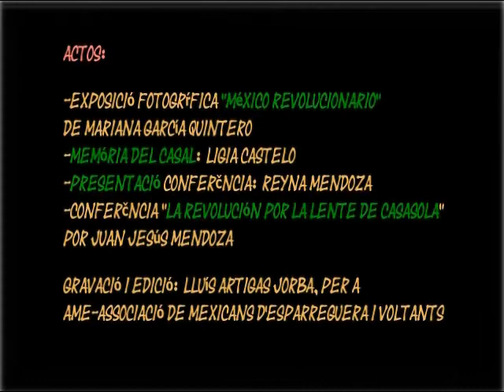La Puerta Negra - LOS ZOPILOTES DEL NORTE- Sabadell [19.11.2011]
[CAT]  "La Porta Negre"
A càrrec del grup de música del nortenya "ELS Zopilotes del Norte"
COMMEMORACIÓ DE LA REVOLUCIÓ MEXICANA
Lloc:  Casal Llatinoamericà de Sabadell
Carrer Sallarès i Marra 61, Sabadell (Barcelona) [Catalunya, Europa]
Dissabte 19 de novembre del 2011
Actuacions:
Grup de Dansa folklòrica SON DE MÉXICO
Grup de música nortenya LOS ZOPILOTES DEL NORTE
Actes:
Exposició fotogràfica "México Revolucionario"  de Mariana García Quintero
Memòria del Casal Llatinoamericà, a càrrec de Lígia Castelo
Presentació de la conferencia a càrrec de Reyna Mendoza, Promotora Cultural
Conferència "La Revolución por la lente de Casasola", de Juan Jesús Mendoza
Gravació i edició de Lluís Artigas Jorba per AME-Associació de Mexicans d'Esparreguera i voltants. Entitat al servei de la Comunitat Mexicana resident a Catalunya des l'any 2006.

[MX] "La Puerta Negra"
A cargo del grupo de música norteña "LOS ZOPILOTES DEL NORTE"
CONMEMORACIÓN DE LA REVOLUCIÓN MEXICANA
Lugar: Casal Latinoamericano de Sabadell
Calle Sallarès y Marra 61, Sabadell (Barcelona) [Cataluña, Europa]
Actuaciones de:
Grupo de Danza folklórica SON DE MÉXICO
Grupo de música norteña LOS zopilotes DEL NORTE
Actos:
Exposición fotográfica "México Revolucionario" de Mariana García Quintero
Memoria del Casal Latinoamericano, a cargo de Ligia Castelo
Presentación de la conferencia a cargo de Reyna Mendoza, Promotora Cultural
Conferencia "La Revolución por la lente de Casasola", de Juan Jesús Mendoza
Grabación y edición de Lluis Artigas Jorba para AME-Asociación de Mexicanos de Esparreguera y alrededores. Entidad al servicio de la Comunidad Mexicana residente en Cataluña desde el año 2006.

[ENG] " La Puerta Negra"
In charge of the northern band "THE BUZZARD OF THE NORTH"
COMMEMORATION OF THE MEXICAN REVOLUTION
Location: Casal Latinoamericano de Sabadell
Sallarès street and Marra 61, Sabadell (Barcelona) [Catalonia, Europe]
Actions:
Folk Dance Group MEXICO ARE
Norteño group THE NORTH vultures
events:
Photo exhibition "Revolutionary Mexico" by Mariana Garcia Quintero
Casal Memory of Latin, by Ligia Castelo
Presentation of the lecture by Reyna Mendoza, Cultural Promoter
Conference "The Revolution through the lens of Casasola" by Juan Jesus Mendoza
Recording and Editing Lluis Artigas Jorba for AME-Mexican Association of Esparreguera and vicinity. Entity serving the Mexican community living in Catalonia since 2006.

[FR] " La Puerta Negra"
En charge de la bande du nord "La Buse DU NORD "
COMMEMORATION de la Révolution mexicaine
Localisation: Casal Latinoamericano de Sabadell
Marra Sallarès Street et 61, Sabadell (Barcelone) [Catalogne, l'Europe]
Actions:
Folk Dance Group Mexique
Norteño groupe LE NORD vautours
Evénements:
Exposition de photos «révolutionnaire au Mexique" par Mariana Garcia Quintero
Mémoire Casal de l'Amérique, par Ligia Castelo
Présentation de la conférence donnée par Reyna Mendoza, promoteur culturel
Conférence «La Révolution à travers la lentille d'Casasola" par Juan Jesus Mendoza
Enregistrement et montage Lluis Artigas Jorba l'AME-Association mexicaine des Esparreguera et environs. Entité de servir la communauté vivant mexicaine en Catalogne depuis 2006.

[IT] " La Puerta Negra"
Responsabile del gruppo del nord "L'Avvoltoio DEL NORD"
COMMEMORAZIONE DELLA RIVOLUZIONE MESSICANA
Località: Casal Latinoamericano de Sabadell
Marra Sallarès Street e 61, Sabadell (Barcellona) [Catalogna, Europa]
Sabato 19 nov, 2011
Azioni:
Folk Dance Group MESSICO SONO
Norteño gruppo di avvoltoi IL NORD
eventi:
Mostra fotografica "Revolutionary Messico" di Mariana Garcia Quintero
Memoria Casal di Latina, da Ligia Castelo
Presentazione della conferenza di Reyna Mendoza, promotore culturale
Convegno "La Rivoluzione attraverso la lente di Casasola" di Juan Jesus Mendoza
Registrazione ed editing Lluis Artigas Jorba per AME-Associazione Messicana di Esparreguera e dintorni. Entità servire la vita messicana comunità della Catalogna dal 2006.

 [EUSK] " La Puerta Negra"
Iparraldeko taldearen "Iparraldeko zapelatz LA" arduratzen zen
Mexikoko Iraultzaren ospakizuna
Lekua: Casal Latinoamericano de Sabadell
Marra Sallarès Street eta 61, Sabadell (Barcelona) [Katalunia, Europa]
Larunbata azaroa 19, 2011
Jarduerak:
Folk Dance Group MEXICO DIRA
Norteño talde THE NORTH sai
ekitaldiak:
Argazki erakusketa "Revolutionary Mexico" Mariana Garcia Quintero-k
Casal Latin memoria, Ligia Castelo-k
Reyna Mendoza, Kultura Sustatzailea hitzaldia aurkezpena
Hitzaldia Jesus Juan Mendoza "Casasola de objektiboaren bidez Iraultza"
Grabaketa eta Lluis Artigas Jorba   Ame-mexikarrak Esparreguera eta inguruetako Elkartea Editing. Erakunde Mexikoko komunitate bizi zerbitzatu Katalunian 2006 urteaz geroztik.